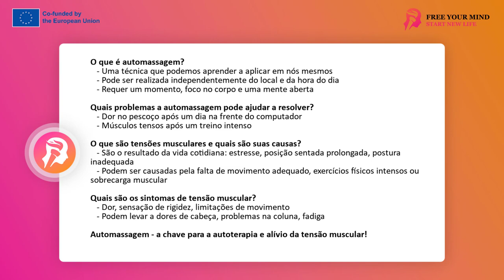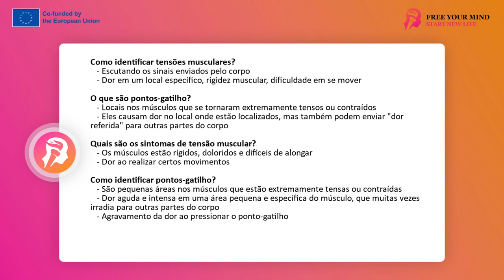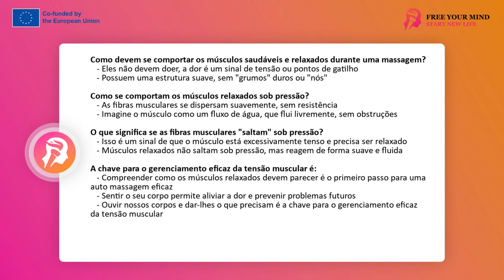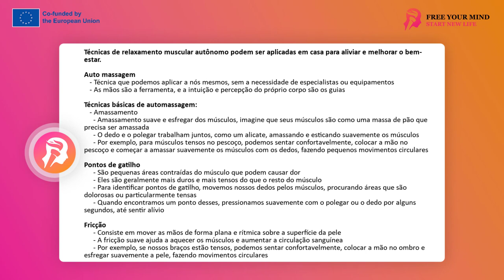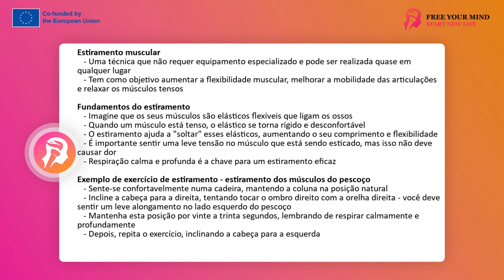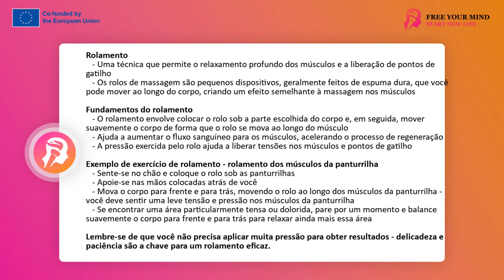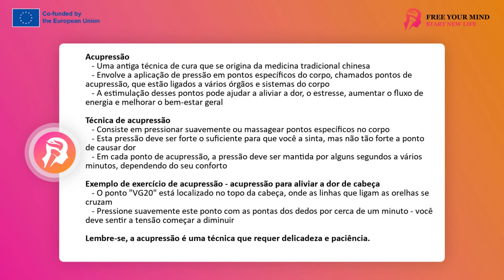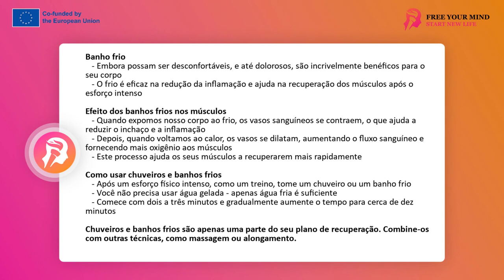FYM - Automassagem 4